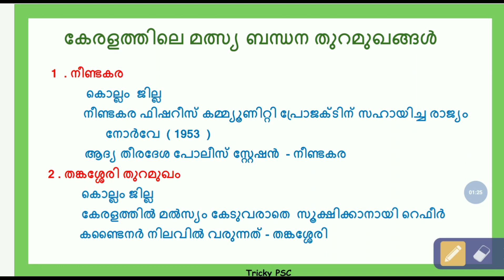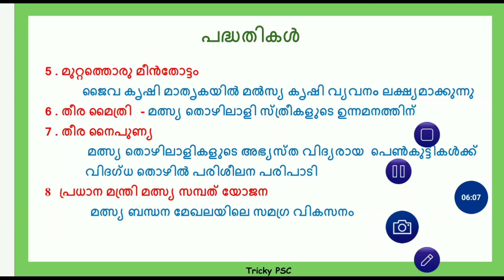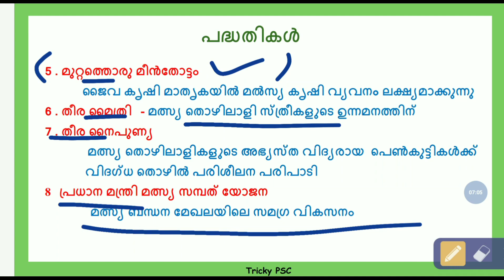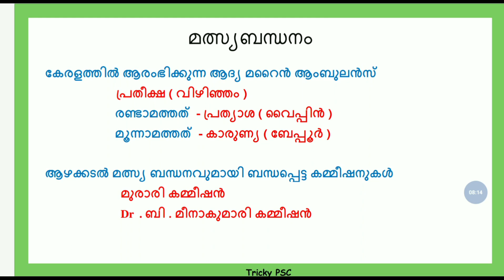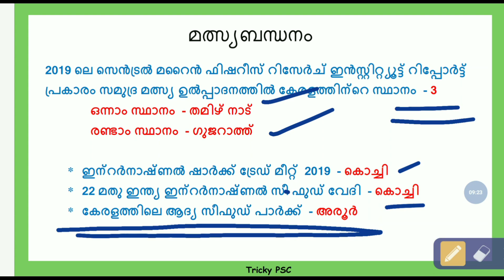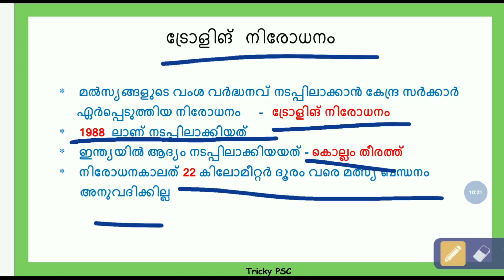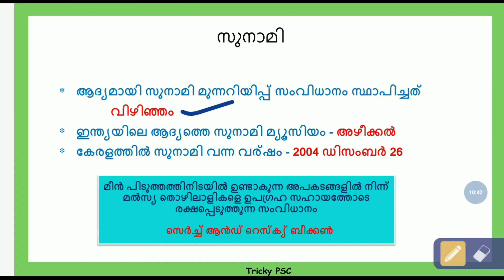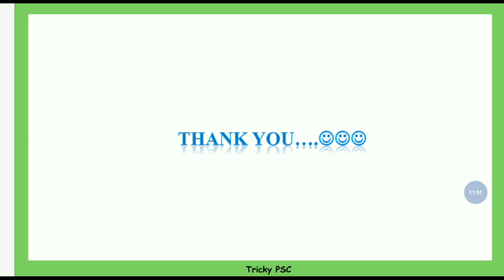കേരളത്തിലെ മത്സ്യ ബന്ധനം - Part 2 || Preliminary exam special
മത്സ്യ ബന്ധനം